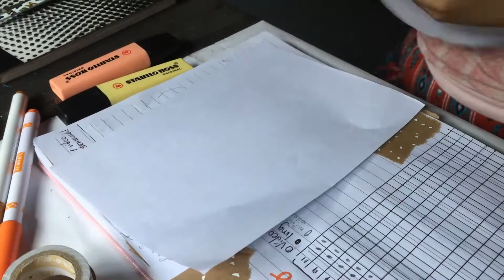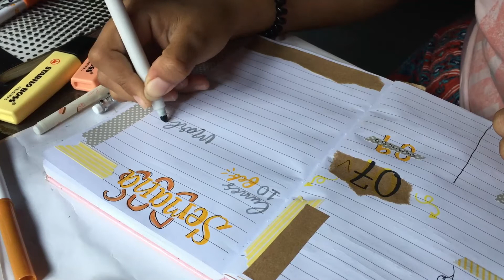🍂BULLET JOURNAL FEBRERO | plan with me february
Hola hoy les muestro un poco sobre como me organice este mes de febrero en mi bullet journal, espero les guste y comenten que vídeo les gustaría que subiera o comenten sugerencias, les prometo poco a poco ir mejorando.

Gracias a esas 9 personas que están suscritas a mi canal mil gracias :3

Preguntas:
Mi nombre es Miladys.
Tengo 21 años
Vivo en El Salvador